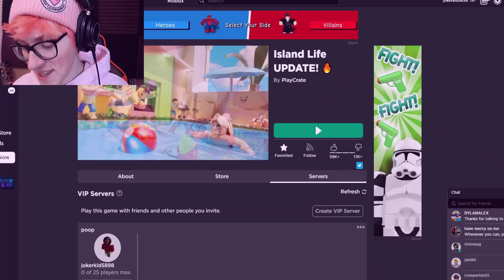Using ROBLOX ADMIN COMMANDS to give noobs NIGHTMARES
When in doubt, SPOOK EM’ OUT.
As usual this video was edited by that handsome water drinking boy, Zack. Check him out on Twitter @ZacharyZurzolo !!

Also here’s my info!